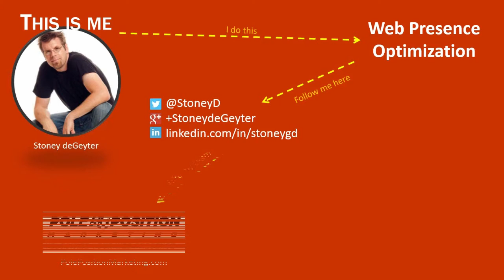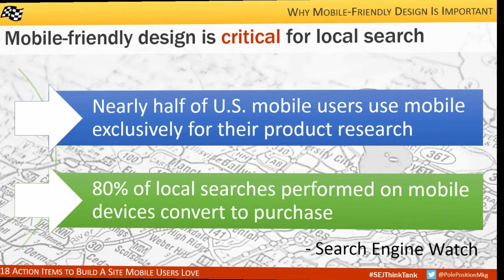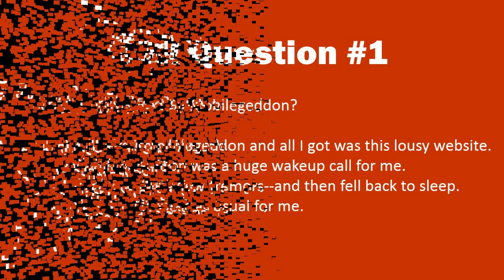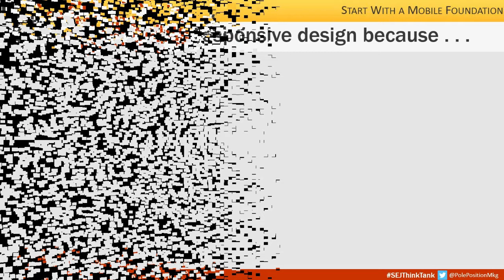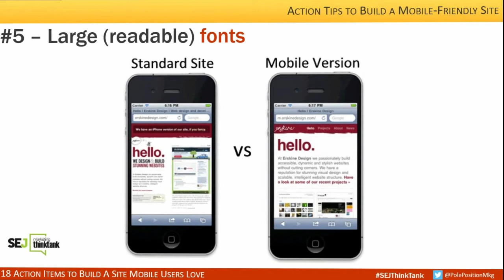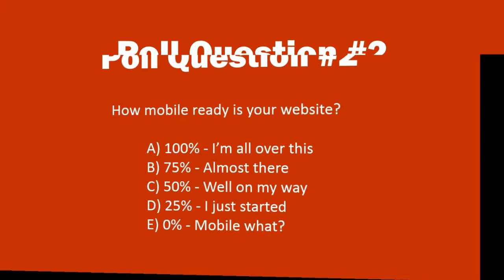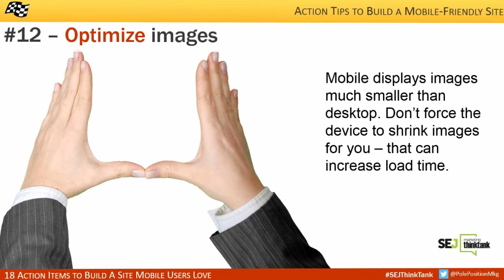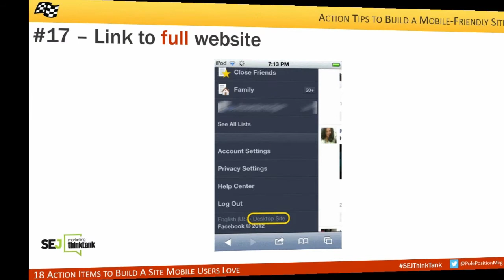SEJ Marketing ThinkTank: 18 Ways To Build A Mobile Site Users Love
Stoney deGeyter joins the SEJThinkTank to discuss what features your mobile site must have to appeal to users. The webinar includes a Q&A session where Stoney answers audience questions.